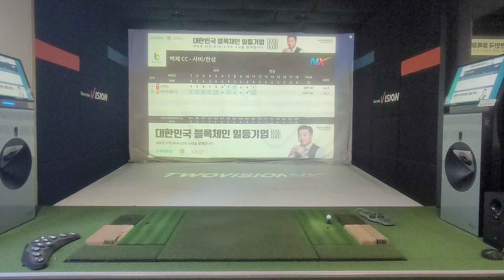[골프존파크 EP.12] 백제 CC - 2 ( score : +7 )